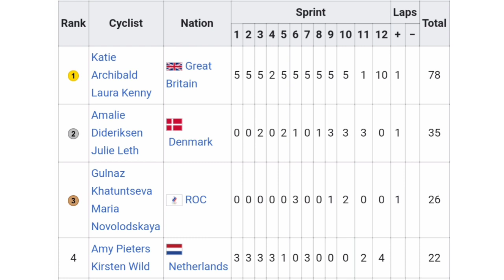Great Britain Gold | 2021 Tokyo Olympics | Women's Madison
Katie Archibald & Laura Kenny Wins Gold | 2021 Tokyo Olympics | Women's Madison

Hey folks, I hope you enjoy the video. Keen to hear your thoughts about the video. I couldn't wait to show you guys! Also, I would just like to say that I've had a few people ask me recently how they could support the channel, so I've decided to create links to amazon wishlist, buymeacoffeeTWJ, kofiTWJ and Merchandise.

, or below.

Cycling related clothing.

Great Britain wins gold.

Kenny was quoted saying "I just think we’ve worked so hard. I’ve been saying a couple of times, in some of the interviews, the team pursuit seemed to consume me this time. I was so nervous for it. I felt like I could only face a small part  in that team pursuit. And once it was over, I just felt so excited. This was the one race I felt we were so prepared for as a partnership and I feel like I’m giving all our secrets away but we’ve been training with the U23 and junior lads, doing Madison after Madison. And we had a set plan that we rode to. And it worked!"

Denmark (Amalie Dideriksen & Julie Leth) and ROC (Gulnaz Khatuntseva & Maria Novolodskaya) finished second and third.

Classification

1.  Katie Archibald
Laura Kenny  Great Britain 78
2. Amalie Dideriksen
Julie Leth  Denmark 35
3.  Gulnaz Khatuntseva
Maria Novolodskaya  ROC 26

4 Amy Pieters
Kirsten Wild  Netherlands 21
5 Clara Copponi
Marie Le Net  France 19
6 Daria Pikulik
Wiktoria Pikulik  Poland 9
7 Georgia Baker
Annette Edmondson  Australia 9
8 Elisa Balsamo
Letizia Paternoster  Italy 2
9 Megan Jastrab
Jennifer Valente  United States 1
10 Lotte Kopecky
Jolien D'hoore  Belgium –18
11 Jessie Hodges
Rushlee Buchanan  New Zealand –39
Photos / Images:TV

UPI
NBC SN
Bein Sports
Polsat Sport News
L'Équipe TV
La Chaîne L'Équipe
ASO
Getty Images
Getty Images Sport
Getty Sport
Procyclingstats.com
Cyclingnews.com
Bettini Photos
Bettini Image
Eurosport.com
PhotoNews
ESPN
SuperSport Variety 1

Music
1.
2. Splice app (GoPro)
Upcoming events.
Facebook, WhatsApp, atrainwreckinmaxwell.blogspot.com, letsrun.com, blijned.nl, , clubsi.com, YouTube, Gmail Facebook Messenger, org.thoughtcrime.securesms, Yahoo Search, discord.com, bing.com, Verizon Messages, startpage.com, viber.com, Instagram, golfmonthly.com